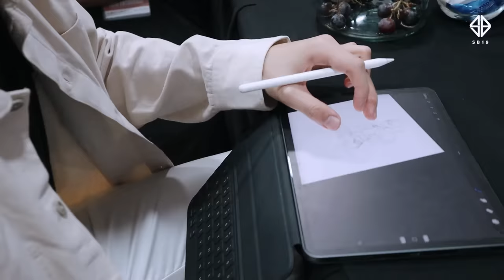SB19 at Binibining Pilipinas | VLOG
Relive the BbPilipinas2022 GrandCoronation experience with SB19 as they prepare and win everybody’s hearts in this Vlog! 💙